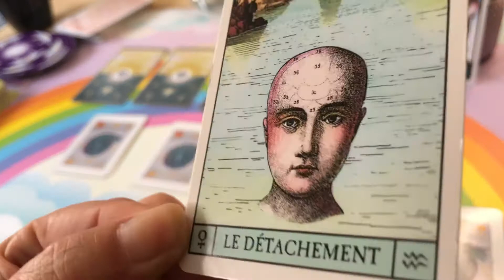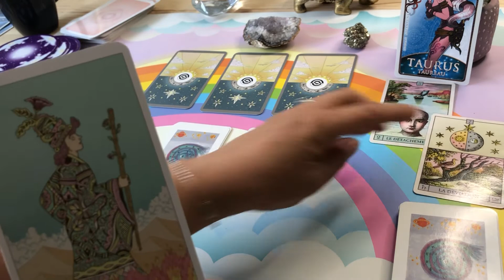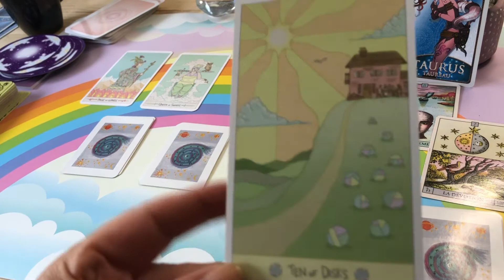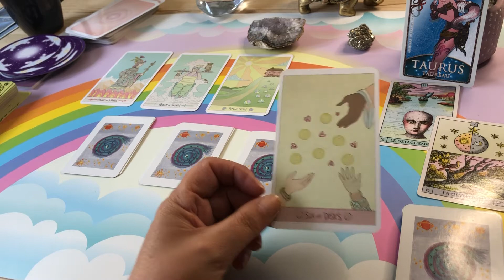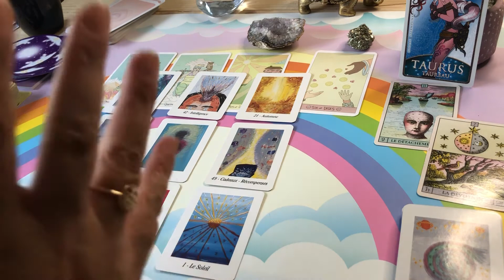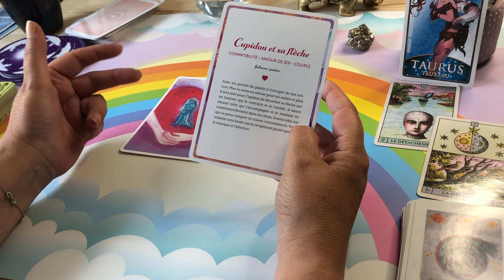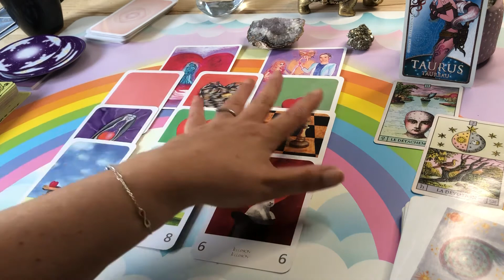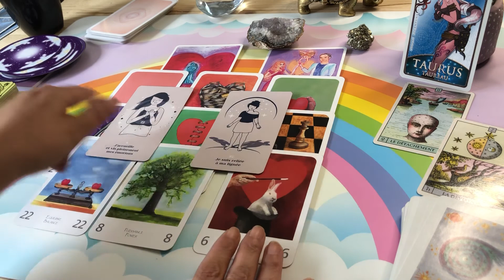Taureau Juin 2022: on se fait plaisir, on casse sa routine 🥰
Jeux utilisés :
Tarot: Luna Sol Tarot
Oracle du Soleil
Oracle Lumière
Oracle de l'amour
Le grand Oracle de l'amour
L'oracle du féminin sacré